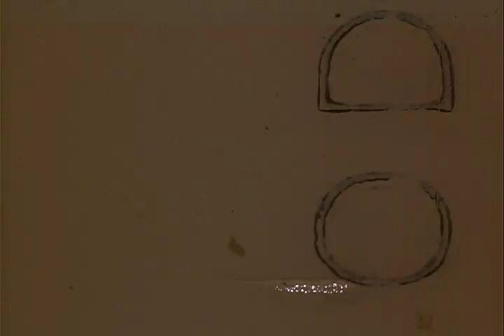Scooters and Skates - 1960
Tim & Tom learn to ride scooters, Elaine tries to roller skate. I believe this was 1960. Did anyone in our family ever learn to roller skate?